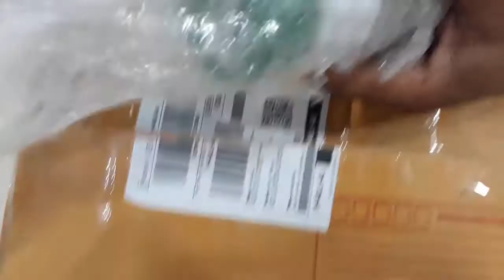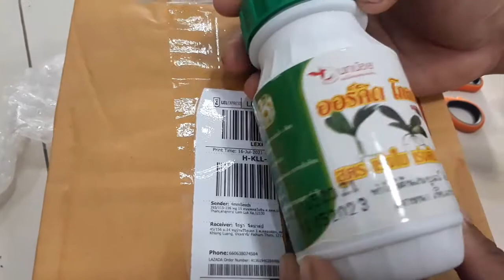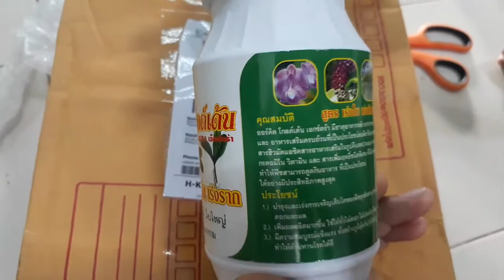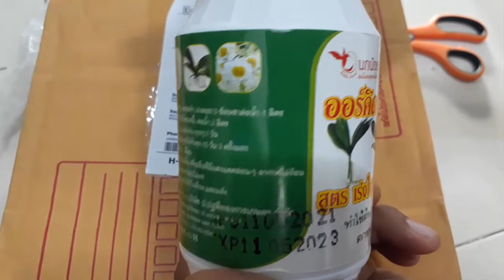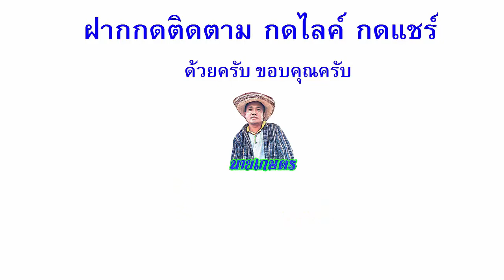รีวิวน้ำยาเร่งราก ดอกดก ต้นโตเร็ว บำรุงใบ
#☃ออร์คิด โกลด์เด้น น้ำยาเร่งราก สูตรเร่งใบ เร่งต้น เร่งราก ปุ๋ย ปุ๋ยน้ำ น้ำยาเร่งรากสั่ง
กลุ่มเฟสบุ๊ค ซื้อ-ขายเกษตรทั่วไทย ฟรี